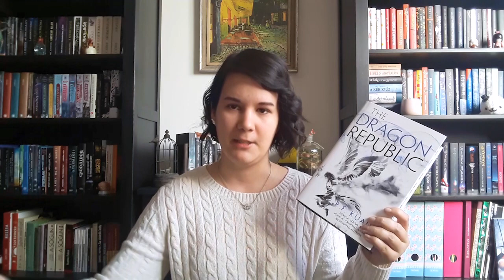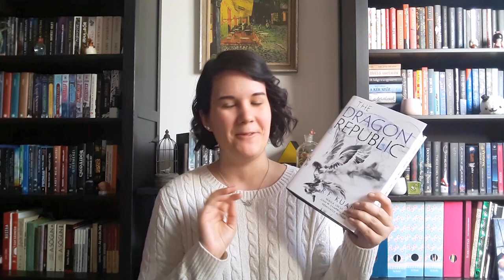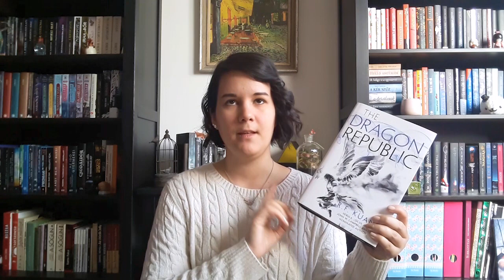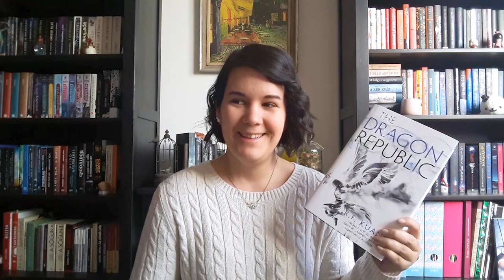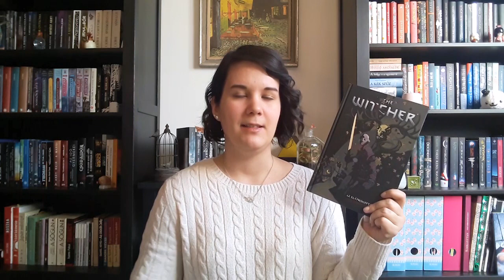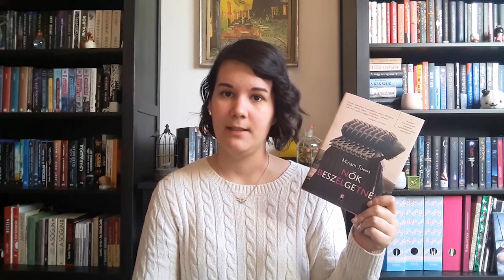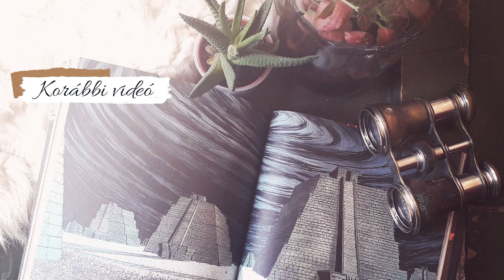Januári Wrap up 📘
A január eléggé rámült, de szerencsére nagyon jó könyvekkel nyitottam az évet 😊 Ti olvastátok valamelyiket?

📘 Videóban említett könyvek 📘
Amal El-Mohtar – Max Gladstone: This Is How You Lose the Time War
Kazuo Ishiguro: A dombok halvány képe
R. F. Kuang: The Dragon Republic
Adrian Tchaikovsky: Made Things
Christelle Dabos: A tél jegyesei
Paul Tobin: The Witcher 1. – Az elátkozottak háza
Miriam Toews: Nők beszélgetnek

📘 Zene 📘
Ikson - Early Hours